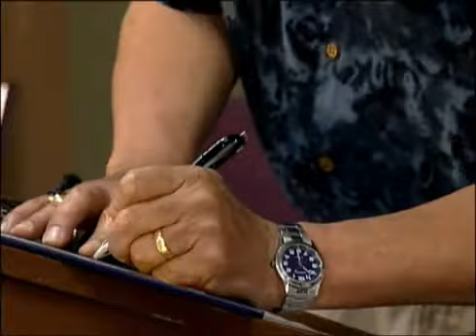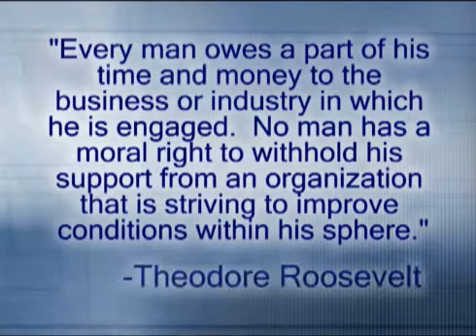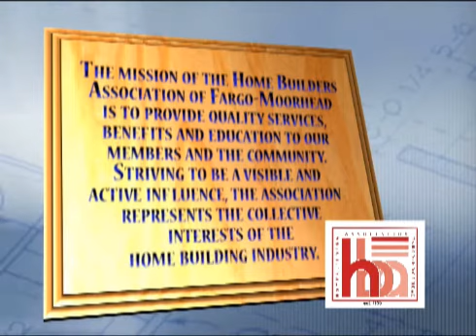Home Builders Association of Fargo-Moorhead Benefits & History Part 2.mp4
Part two of a two-part presentation, this video provides an orientation to Home Builders Association of Fargo-Moorhead, covering its history, benefits, events and members.